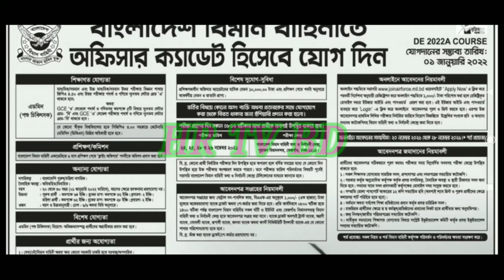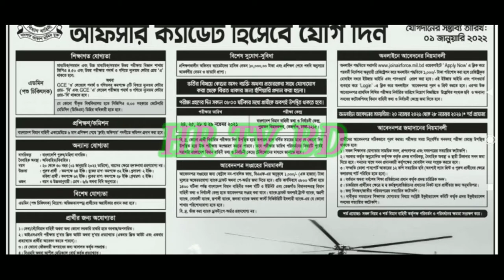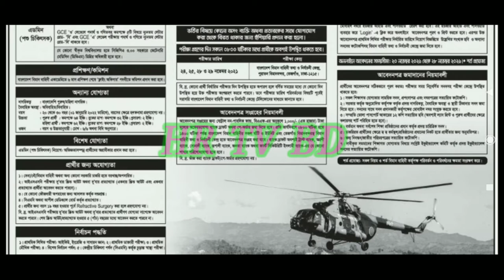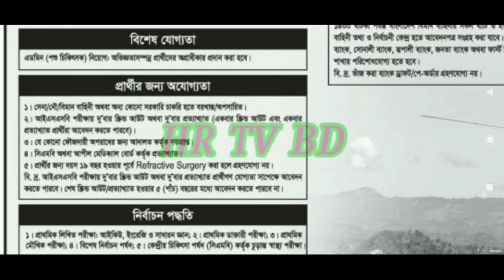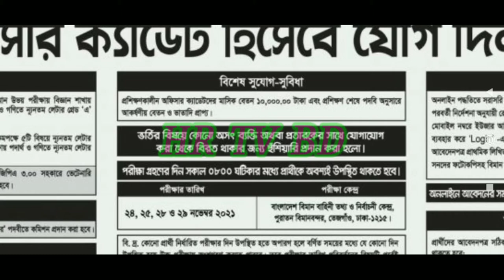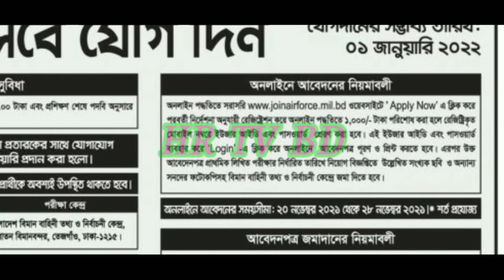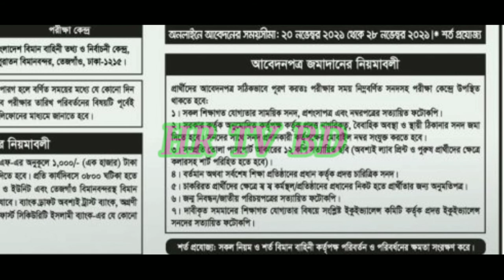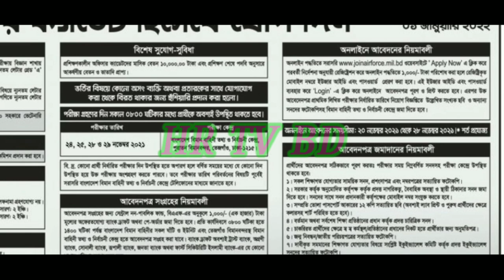বিমান বাহিনীতে অফিসার নিয়োগ বিজ্ঞপ্তি ২০২১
বাংলাদেশ বিমানসেনা নতুন নিয়োগ বিজ্ঞপ্তি 2021

❤️HR TV BD❤️ চ্যানেলে প্রতিদিন নতুন নতুন চাকরির নিয়োগ বিজ্ঞপ্তি সহ টেক রিলেটেড, শিক্ষামুলক ভিডিও দেওয়া হয়।📜

👉 আমাদের পেজে জয়েন হয়ে চাকরির সকল আপডেট খবর পেতে,🥰 পারেন আরও দ্রুত,🎯

❤️নিচে চলমান কিছু সার্কুলার লিংক দেওয়া আছে, চাইলে সেগুলোতে আবেদন করতে পারেন❤️

যে কোন হেল্পের জন্য বলতে পারেন আমি সবসময় আপনাদের পাশেই ছিলাম, আছি, থাকব, ইনশাআল্লাহ